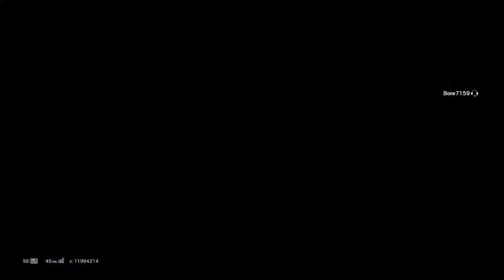Funny Moment with Highlights In Rainbow Six Siege